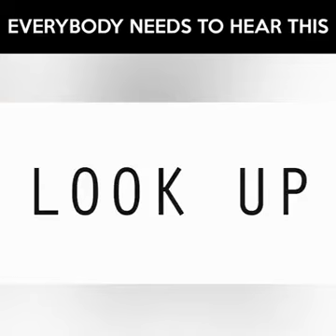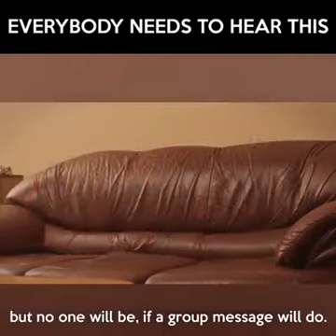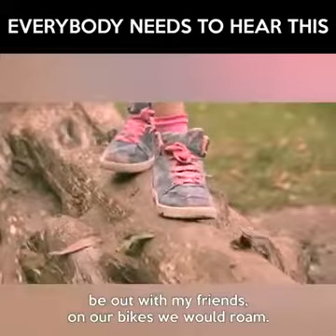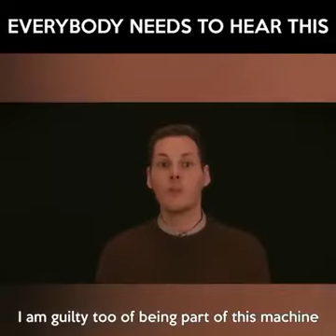Everybody needs to hear this